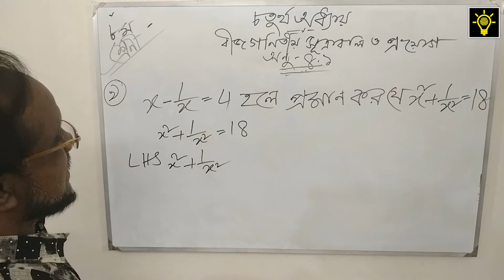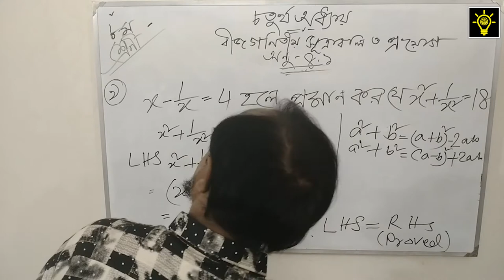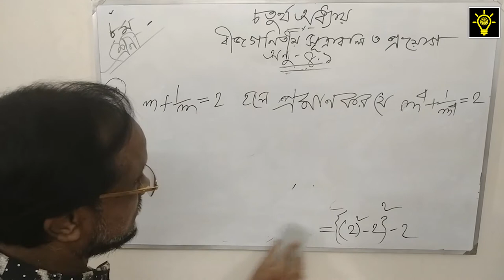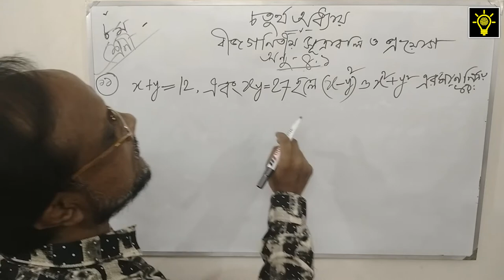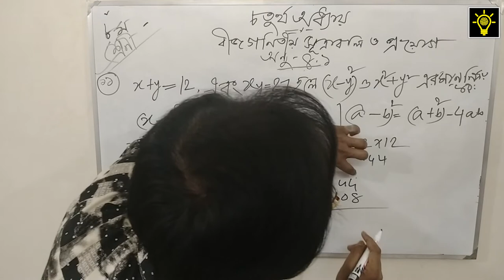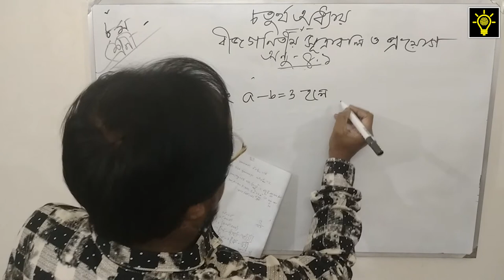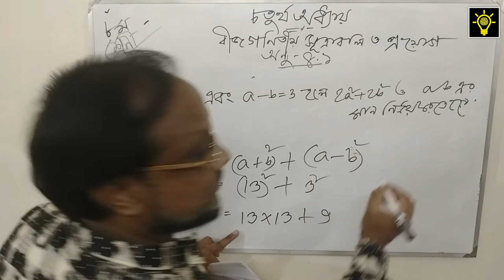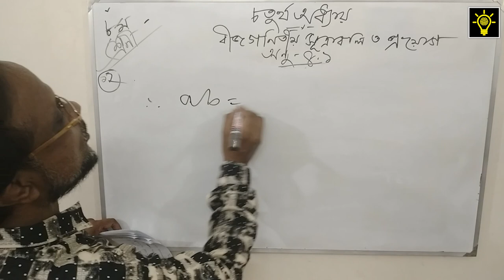Class 8 | Math | Chapter 4 | বীজগনিতীয় সুত্রাবলি ও প্রয়োগ | Lecture - 3